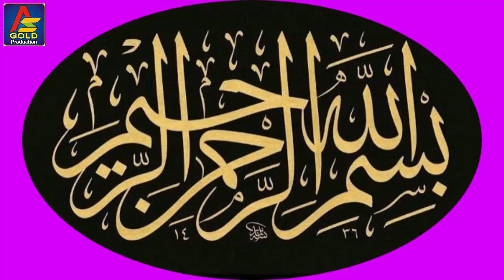Rasolay Akram Habebay Alam(Natya Kalam)Peer Tahir Hussain Qadri=Singer Ustad M Ali Farukh(Live 2021)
Rasolay Akram Habebay Alam(Natya Kalam)Peer Tahir Hussain Qadri=Singer Ustad M Ali Farukh(Live 2021)=We have much more videos of kafiaan of sultan baho , sakhi sarwar, Sial sharif and other songs, folk songs, ghazals, filmy songs and much more about your thinking please subscribe for more videos - Contact with Singer please call on thease numbers. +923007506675-- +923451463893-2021